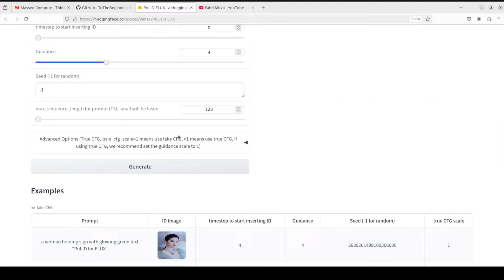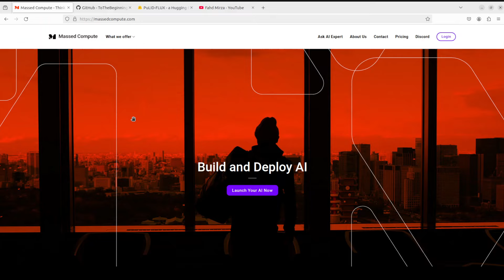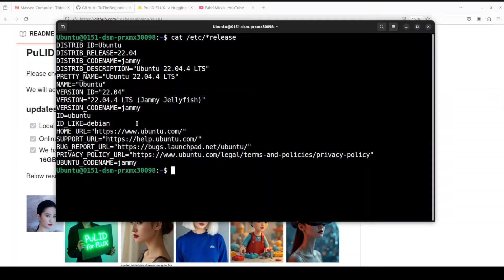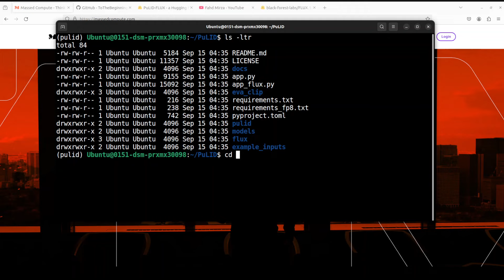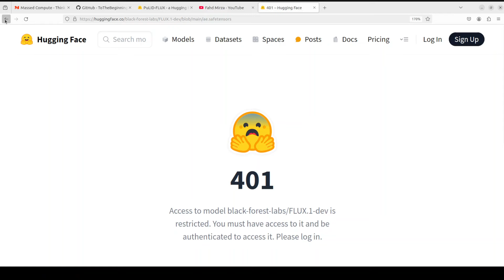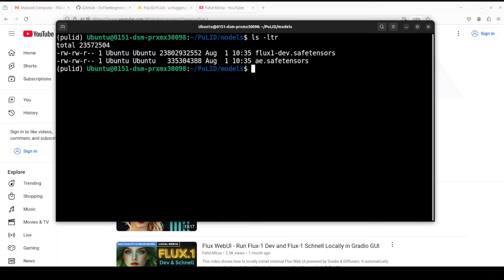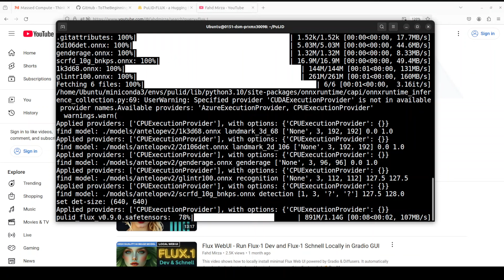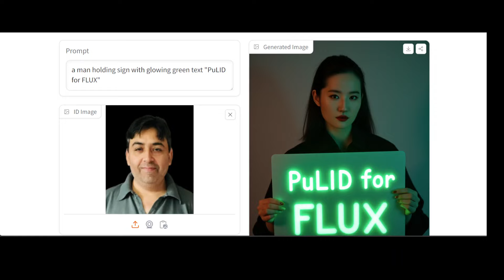Install PuLID Flux Locally - Customize ID Photos with Flux.1-Dev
This video shows how to locally install PuLID for FLUX model, which provides a tuning-free ID customization solution for FLUX.1-dev.